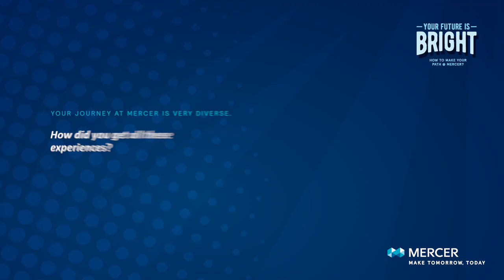Nuno Leite -,YOUR FUTURE IS BRIGHT AT MERCER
A integração do Nuno na Consulting Team deu-lhe a oportunidade de contactar com várias áreas de negócio da Mercer. Para além disso, assumiu diferentes missões em Lisbon Wealth Analytical Services (WAS). O Nuno é incapaz de dizer não aos desafios e foi agarrando experiências gratificantes e valiosas que o levaram à posição actual de People Manager.

Make Your Professional Journey a Lab. Try and Learn!